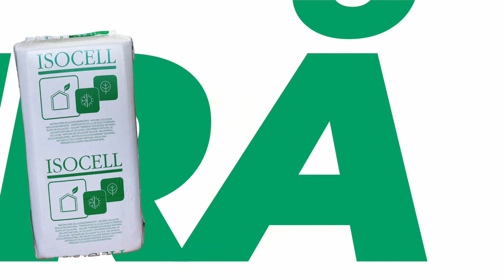Vine vara, vrem răcoare! TERMOIZOLATIE ✘ IZOtv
Music composed by tortex from HookSounds.com